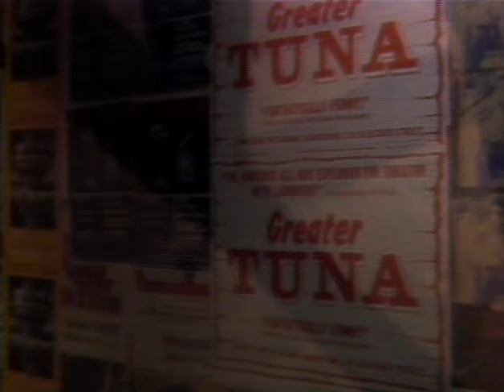Robert Hazard - Escalator Of Life (Version 1)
Watch the official music video for "Escalator of Life" (Version 1) by Robert Hazard

Chorus:
We're riding on the escalator of life
We're shopping in the human mall
We're dancing on the escalator of life
Won't be happy 'til we have it all